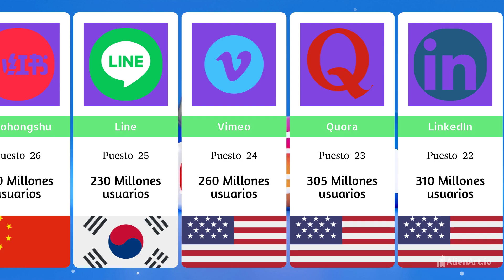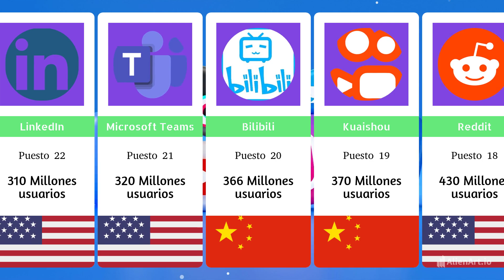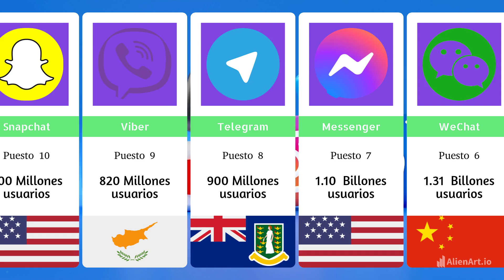Las Redes Sociales Mas Usadas en el Mundo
El Señor nos bendiga!